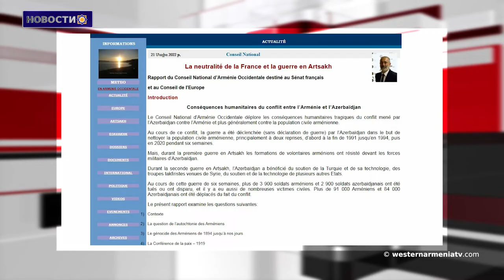Попытка провокации была предпринята во время фестиваля в Тигранакерте, Западная Армения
1․ Народ Арцаха не примет никаких документов об автономии в составе Азербайджана։ омбудсмен․
2․ Из воспоминаний премьер-министра Армянской Республики Кавказа Александра Хатисяна: «Им нужен был Карабах-Зангезур».
3․ Какие договоренности были достигнуты по итогам трехсторонней встречи в Брюсселе: подробно Шарль Мишель.
4․ Историко-культурные памятники Западной Армении - Церковь Св. Аствацацин в Карине.
5․ Попытка провокации была предпринята во время фестиваля в Тигранакерте, Западная Армения.
6․ Артур Товмасян посетил оперативный штаб правительства Арцаха в Армении.
7․ В Степанакерте организовано культурное мероприятие под названием «Арцах – армянская страна».
8․ Французский нейтралитет и война в Арцахе.